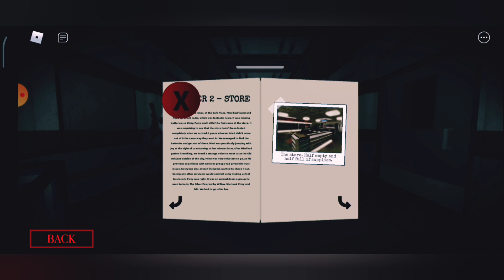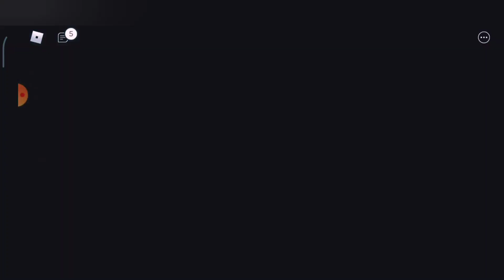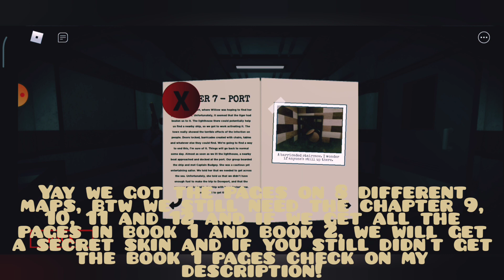How To Get All 6 Pages On 8 Maps On Piggy Book 2 + SECRET SKIN [ROBLOX]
In This Video I'm Gonna Show You How To Get All 6 Pages On 8 Maps On Piggy Book 2 + SECRET SKIN!